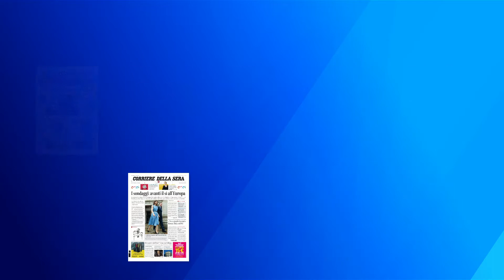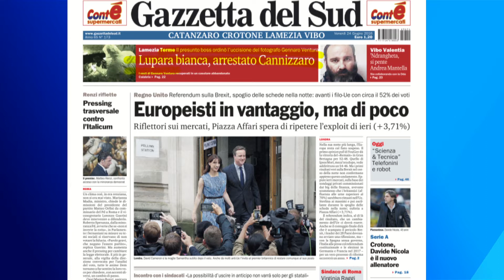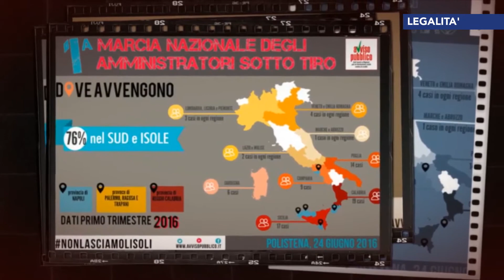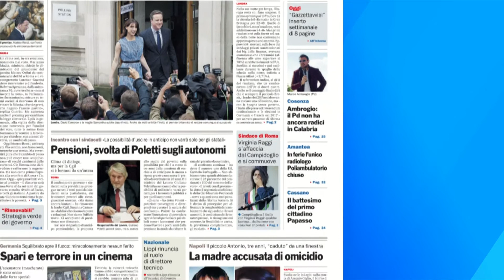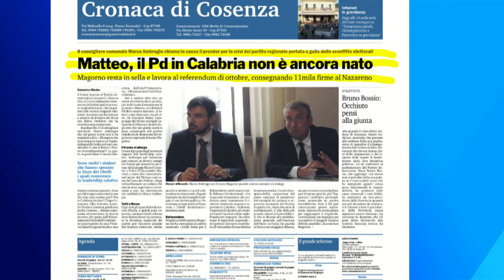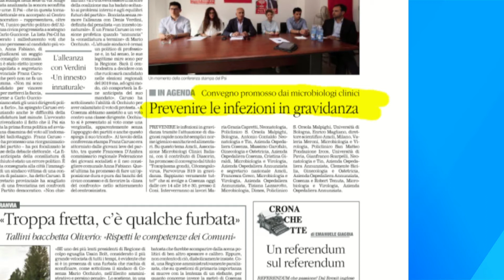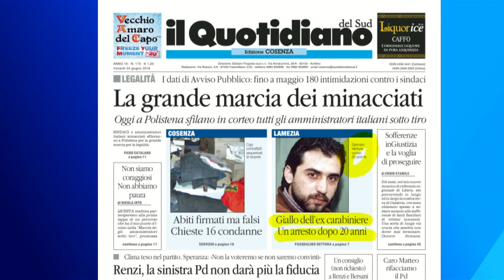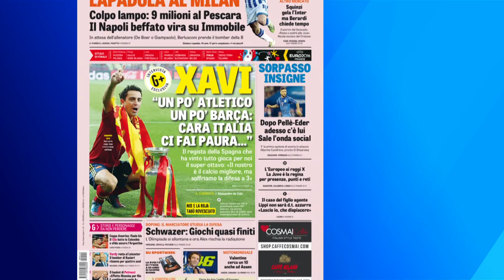Tgr calabrese LaCnews24 MATTINA 24 06 2016